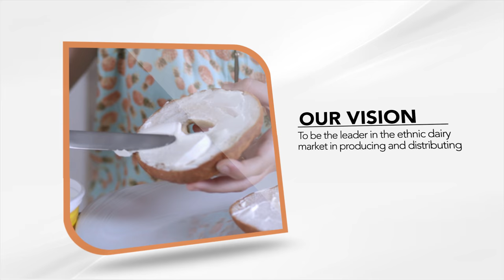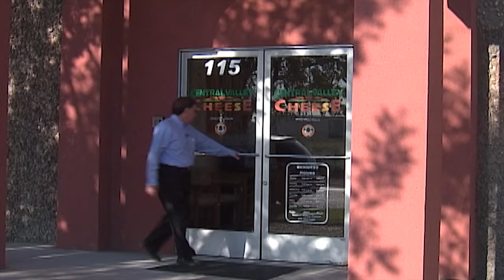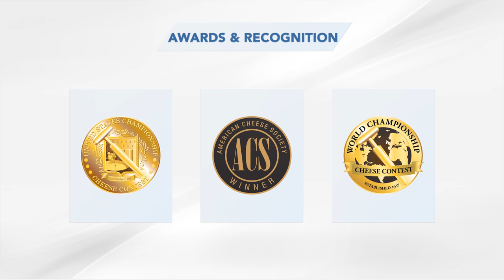Karoun Dairies Corporate Video.